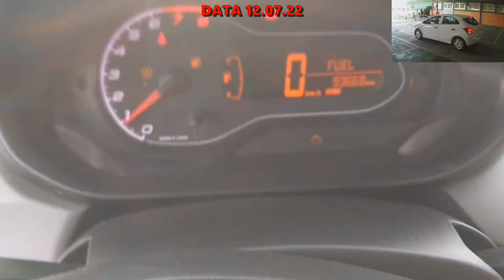LEILÃO DE CARROS EM CURITIBA COM TRACKER,POLO,ONIX,GOLF,COROLLA,SPIN E FREEMONT